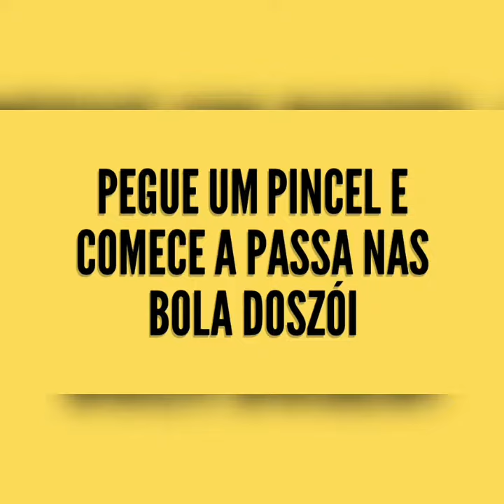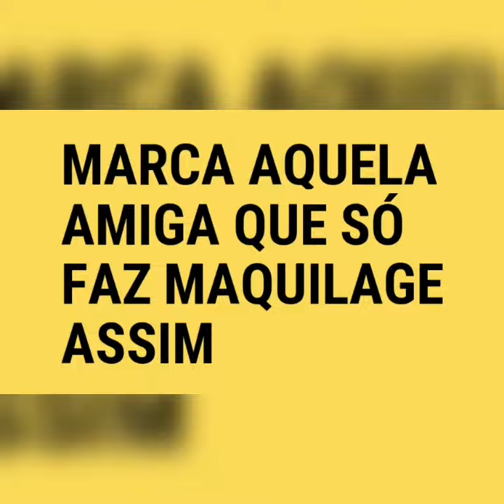Dicas da blogueirinha Dafne